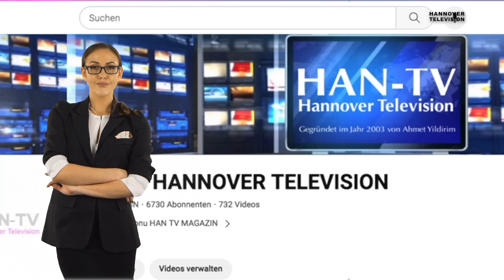Angela Merkel Alexis Tsipras Hannover Television 28.12.2023